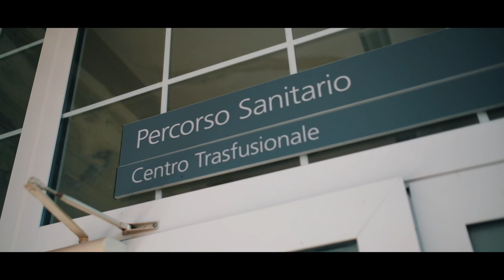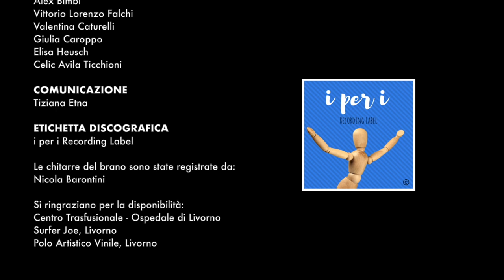Non è mai abbastanza - Lorenzo Iuracà & Mikol Zanni (Avis Comunale Livorno)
in collaborazione con: Avis Comunale Livorno
Etichetta Discografica: i per i Recording Label
Non è mai abbastanza: un brano di Lorenzo Iuracà & Mikol Zanni
Regia: Veronica Metalli
Make up: Veronica Tabarrani
Le chitarre del brano sono registrate da: Nicola Barontini
Comunicazione: Tiziana Etna

Attori:
Gabriele Puccetti
Filippo Romano
Alex Bimbi
Vittorio Falchi
Valentina Caturelli
Giulia Caroppo
Elisa Heush
Celic Avila Ticchioni

Si ringraziano per la disponibilità:
-Centro Trasfusionale-Ospedale di Livorno
-Surfer Joe-Livorno
-Polo Artistico Vinile-Livorno
-Comune di Livorno